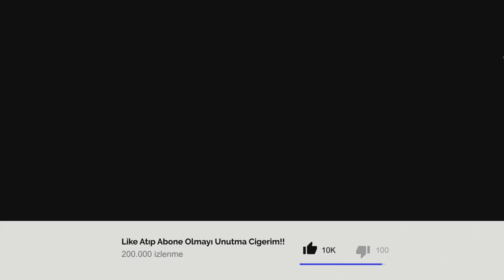YENİ LEGEND TİZONA !! EN GÜZEL VE EN GÜÇLÜ LEGEND